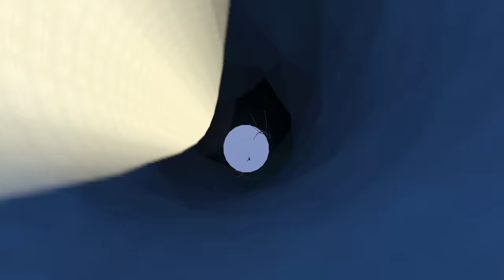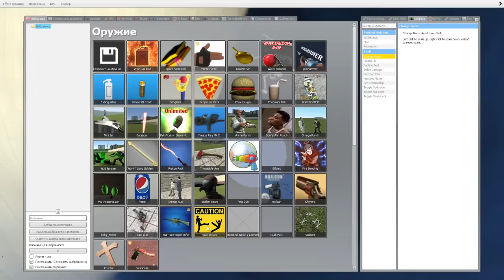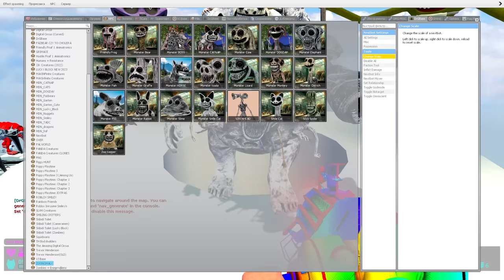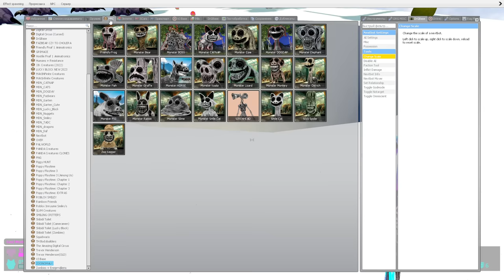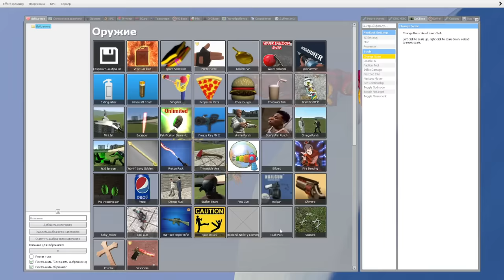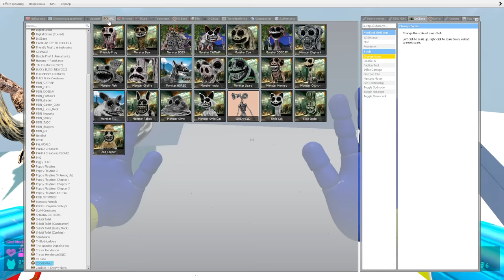☁️ GIANT SKY TOWER ROBLOX INNYUME SMILEY'S STYLIZED POPPY PLAYTIME 3 ZOONOMALY SPARTAN KICKING Gmod